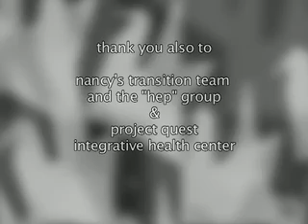On Death & Dying -- 47 minutes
Lusijah Marx explores the issues of Death & Dying with Nancy, who is undergoing her own death.

Producer: Gregory Fowler